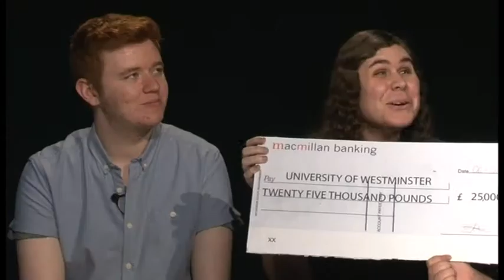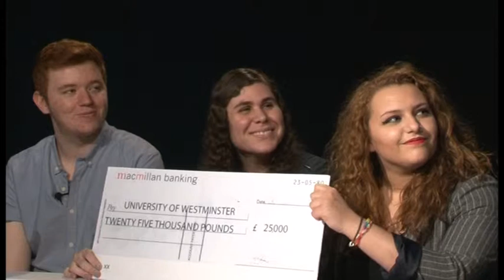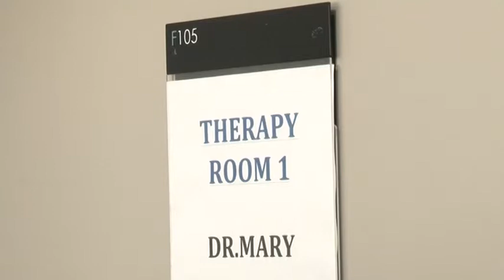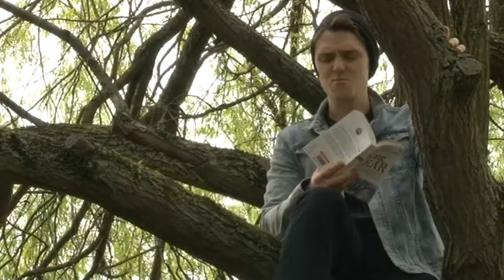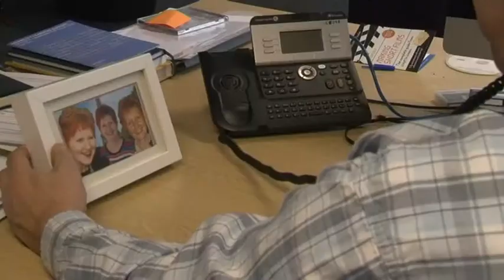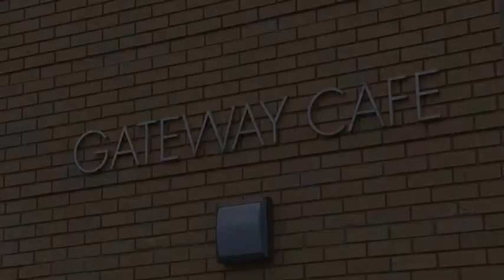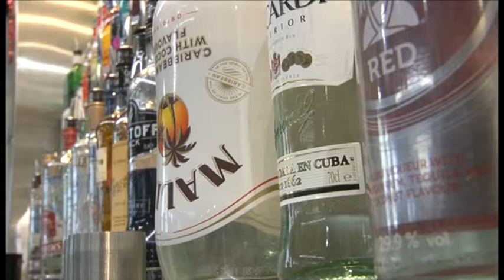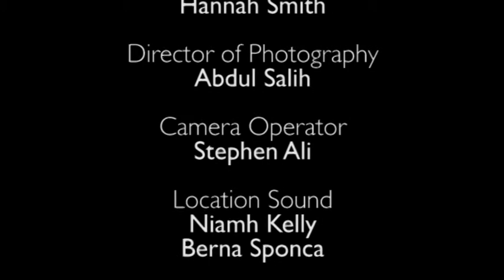PUMP Episode 1